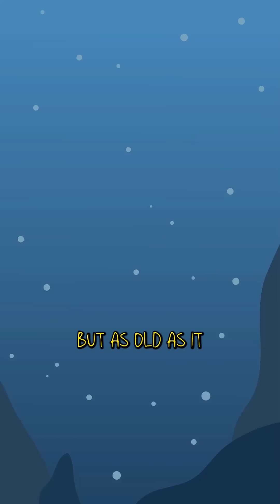The Greenland shark can live for several centuries thanks to its super DNA.